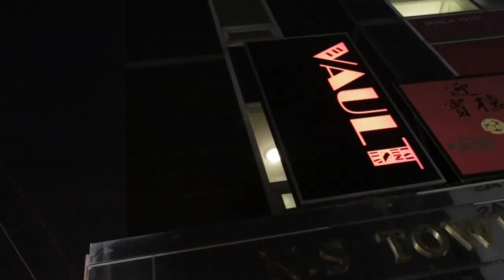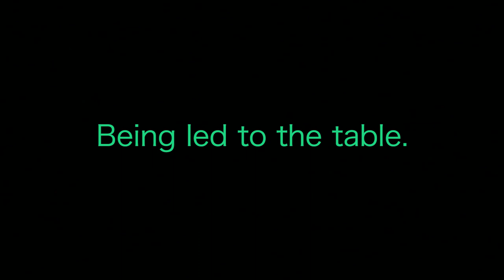The Vault - Best Ever Food Review Show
This week we try dining in the dark at The Vault in Hongdae. PLUS a great promo offer for viewers of this show!

directions